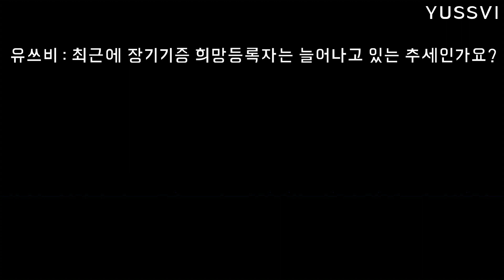장기기증 사후처리 예우 제대로 이루어지고 있는지 질병관리본부에 직접 전화연결 ㅣ 유쓰비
장기기증 사후처리 예우#8.15#광복절#잊지않겠습니다#유쓰비
안녕하세요 유쓰비입니다. 제가 장기기증 희망신청을 한지는 5년이 넘었습니다. 얼마전 한 영상을 보고 이 영상을 만들게 되었습니다.